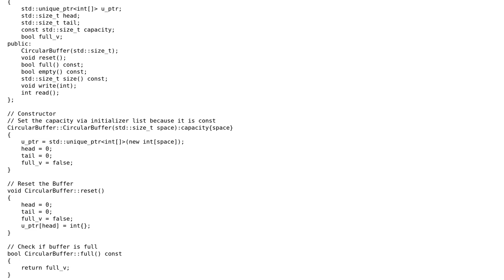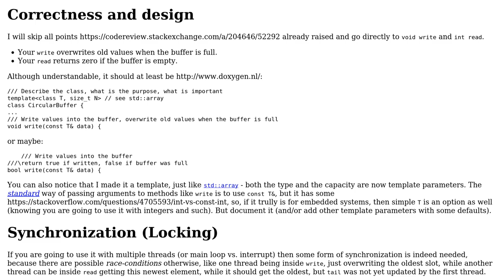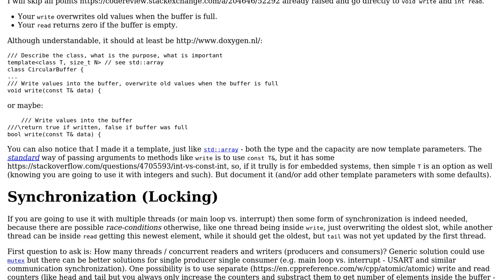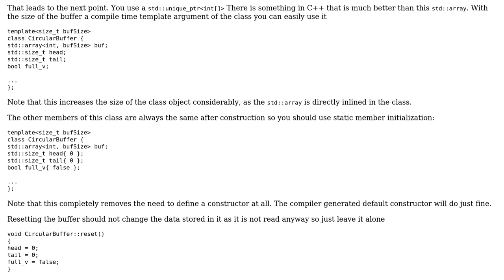Code Review: Circular / Cyclic Buffer implementation (2 Solutions!!)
Code Review: Circular / Cyclic Buffer implementation

With thanks & praise to God, and with thanks to the many people who have made this project possible! | Content (except music & images) licensed under CC BY-SA | Music | Images & others | With thanks to user skr_robo user miscco user Jamal user albert and the Stack Exchange Network Trademarks are property of their respective owners. You are responsible for your own actions.